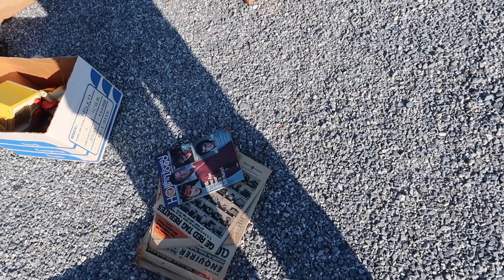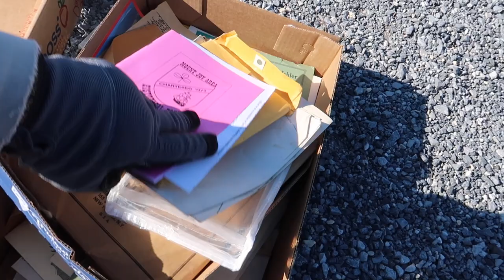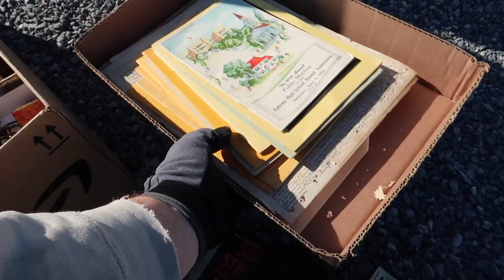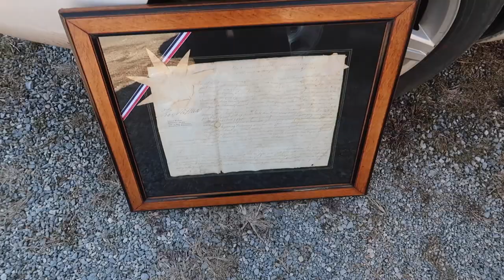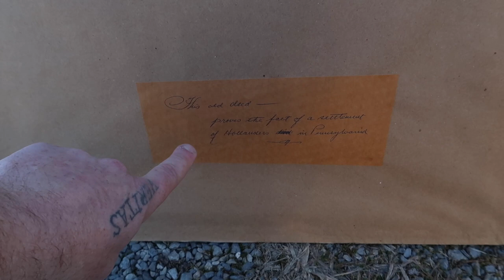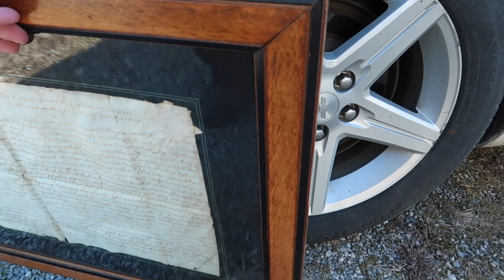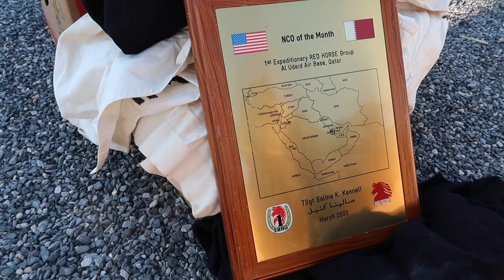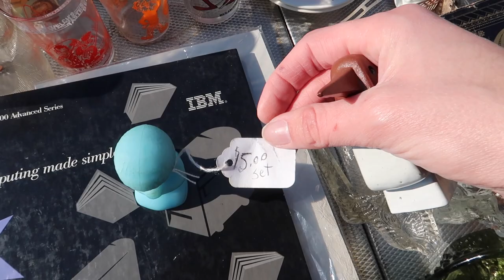You WALKED BY and Didn't BUY It? | Flea Market Shop with Us | Reselling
Andrew and I ran into John at the flea market. It was a cold morning, but we braved the temperatures and found treasures.

Our eBay (Please understand that we are only able to respond to messages as they relate to business.)

--OUR CHANNELS--